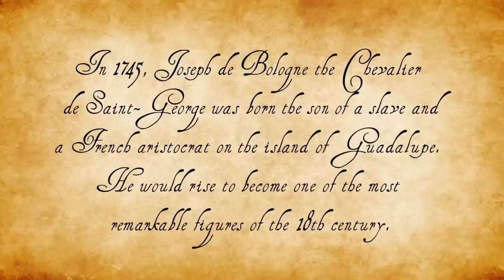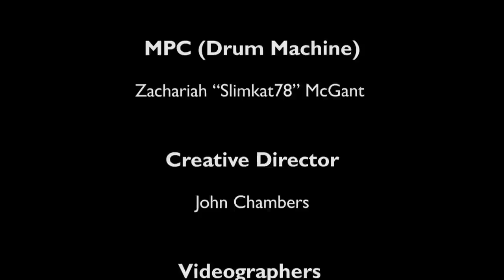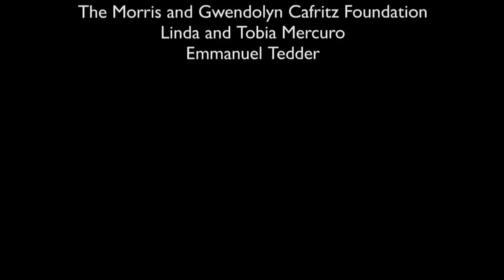Tribute to Joseph Bologne "Chevalier de Saint-Georges" NSO +Asheru +Tamika Love Jones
If only there were time to answer that third encore would everyone who got a seat to see National Symphony Orchestra musicians collaborate with Artist in Bloom residents Asheru and Tamika "Love" Jones have left satisfied. The forgotten hero who called the collaboration together: Le Chevalier de St-George.

Our mission: Demonstrate how music from different genres and musicians from different traditions can come together to create something beautiful - while bringing their respective audiences along for a unity ride inspired by the music of an extraordinary composer.

So filled with emotion, we nearly forgot about the post-performance Q & A! As folks cleared out, we made the announcement that we would take questions and the room filled right back up, to include many who had to listen outside. "When can we hear this again?" and "When can we see the video?" was the echo. Well, for those who want more and those left to listen out in the cold, here it is.

One of the most remarkable figures of the 18th century, this son of a slave rose to the top of French society through his mastery of fencing and his genius for classical music. He may very well have been the "King of Pop" of his age; militarily he helped prevent what could have been the early collapse of the French Revolution. In his lifetime, he was an elite musketeer of the King's Horse Guard; a master-swordsman and Europe's fencing champion; a composer, violin impresario, and opera director who influenced Mozart; a playboy; advisor to the king and a military hero-- all in an age when slavery was endemic and white superiority was dogma.

Creative Director
John Chambers

Videographers:
Tim Sessler
Silas Hagerty

Editor
Tim Sessler

BloomBars is working to inspire and unite communities through the arts. Our goal is to help foster personal and collective growth while cultivating a legion of artists to be the catalyst for community transformation across the globe.

BloomTV gives artists a louder voice and issues larger platform. BloomTV is the network of BloomBars. Join the BloomTV team today! Interns, Correspondents, Editors, Videographers needed. IG: @youbloomwebloom